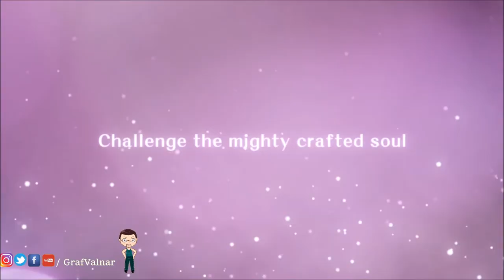Little Witch Nobeta 03 Gutes Feuerrätsel